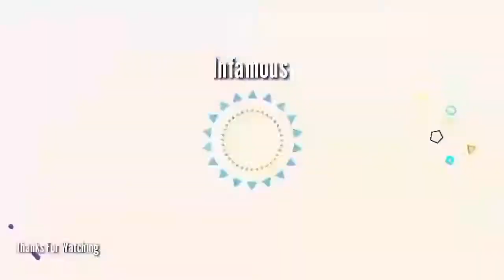We Have An Announcement! The Tower of God - Is Getting An English Dub Adaptation | Latest Headlines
If you guys want to see full coverage of Exclusive Anime Series then make sure to check out our some of The Founders of Infamous Personal Channels.